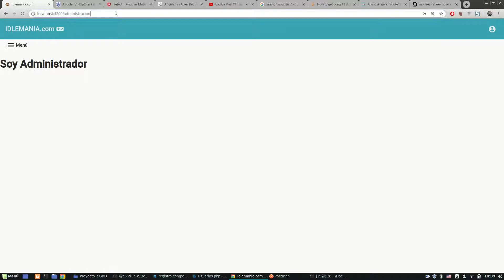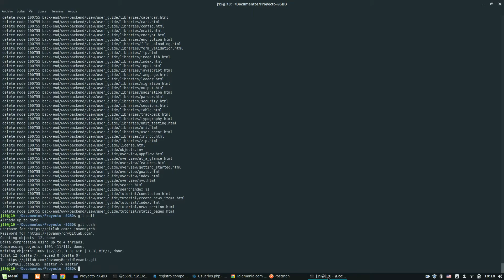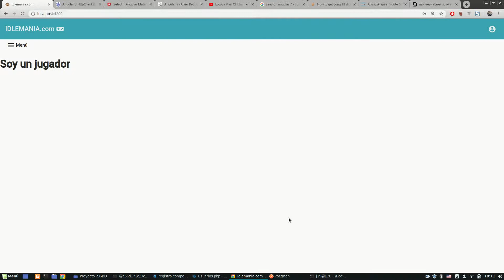IDLEMANIA - P2 'Registro y login en el Front-End'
Idlemanía
Creando una plataforma de videojuegos.
- CodeIgniter para la creación de la API REST
- Oracle como gestor de base de datos (Usando Docker)
- Angular del lado del cliente

Con Angular
* Se crearon los componentes del login, registro, inicio del administrador e inicio del jugador
* Se guardó la sesión del usuario en el localStorage
* Usando Guards se garantizó que los usuarios estén logeados y las restricciones de los componentes según el tipo de usuario